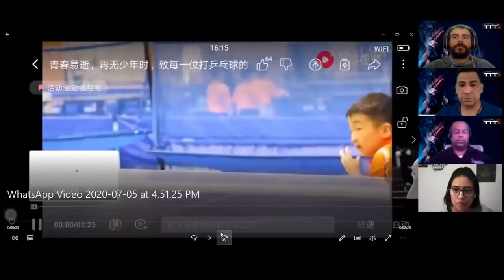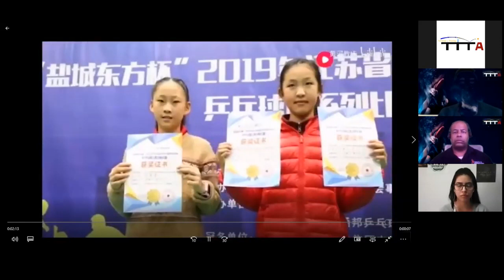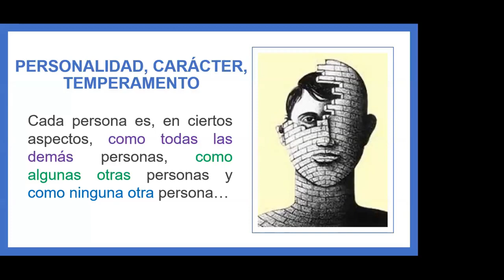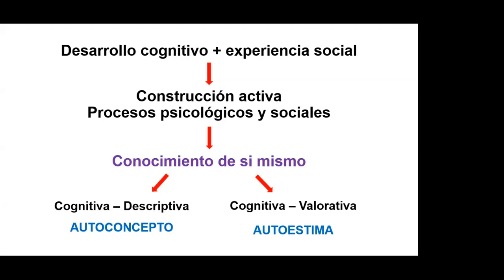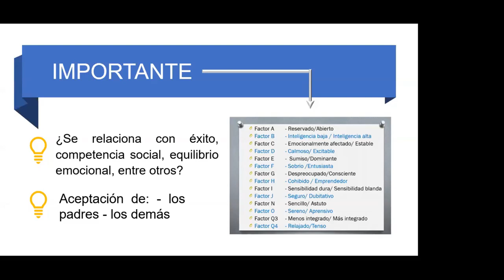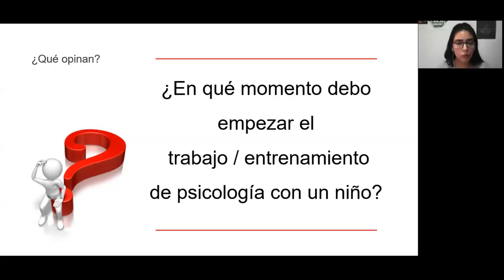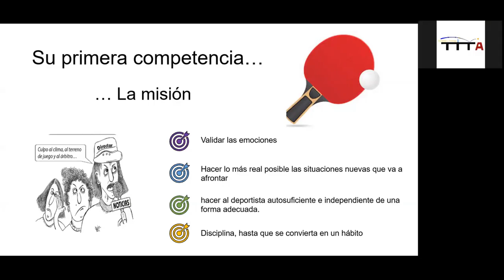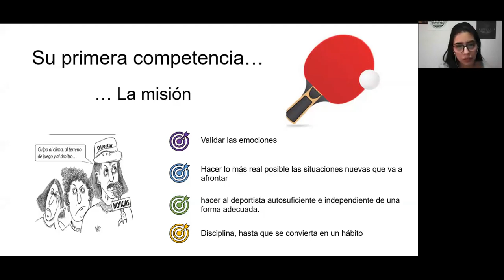Mitos y realidades psicológicas del tenis de mesa en edades tempranas 1